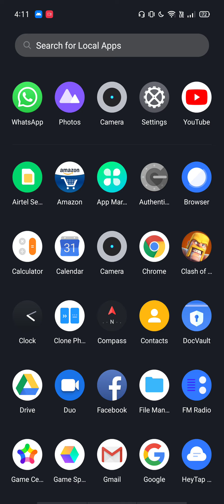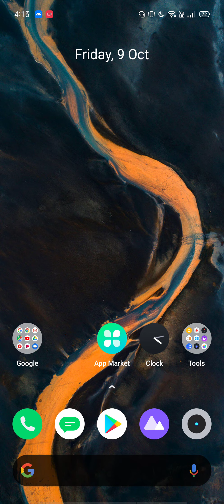Solve problem of Realme or any other android heating a lot without any reason.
Tags Used- android
android heating issue
how to solve mobile heating problem
heating
phone heating urdu
phone heating up while charging
mobile phone heating problem - how to control - by ami
fix
mobile phone
android heating fix
fix mobile heating problems
how to
android heating
phone
solve mobile heating permanently
best smartphone without heating problem